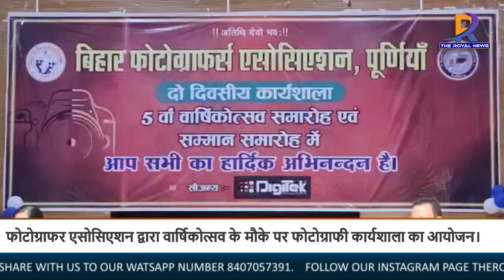फोटोग्राफर एसोसिएशन पूर्णिया द्वारा वार्षिकोत्सव के मौके पर फोटोग्राफी कार्यशाला का आयोजन।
बिहार फोटोग्राफर एसोसिएशन के पूर्णियां इकाई के द्वारा दो दिवसीय फोटोग्राफी प्रशिक्षण कार्यशाला एवं पांचवा वार्षिकोत्सव समारोह का आयोजन पूर्णिया के प्रेक्षागृह सह आर्ट गैलरी में किया गया।दो दिवसीय कार्यशाला में मशहूर प्रोफेशनल फोटोग्राफर राजा अवस्थी के द्वारा फोटोग्राफरों को बेहतर फोटोग्राफी के लिए प्रशिक्षित किया जाएगा।जो बेहतर क्वालिटी और बेहतर एंगल के माध्यम से उच्च क्वालिटी का फोटोग्राफी सिख सकेंगे। नए फोटोग्राफर्स भी को फोटोग्राफी की ट्रेनिंग लेटेस्ट टेक्नोलॉजी के माध्यम से दिया जा रहा है।फोटोग्राफर संघ के द्वारा यह प्रशिक्षण शिविर संगठन के वार्षिकोउत्सव के मौके पर आयोजित की गई।जिसका उद्घाटन बिहार सरकार के खाद एवं उपभोक्ता मंत्री लेसी सिंह एवं राजद के राष्ट्रीय उपाध्यक्ष देवेंद्र यादव जिला अध्यक्ष मिथिलेश दास जिला उपाध्यक्ष धीरेन्द्र यादव के हाथों संयुक्त रूप से दीप प्रज्वलित कर किया गया।संगठन के पूर्णिया इकाई के अध्यक्ष किशोर कुमार ने बताया कि फोटोग्राफी एक बेहतरीन कला है जिसके माध्यम से हम रोजगार भी प्राप्त करते हैं किंतु जब हम अच्छी तरह से प्रशिक्षित रहेंगे तो देश-विदेश में भी अपना जलवा बिखेर सकते हैं वही इस दौरान सचिव अमोल कुमार कोषाध्यक्ष बंटी कुमार उपाध्यक्ष राजीव सिंह मीडिया प्रभारी सतीश चंद्र सिंह समेत संगठन के तमाम अधिकारी मौजूद रहे।

Please S-U-B-S-C-R-I-B-E!

Regards,

TheRoyalNews24x7